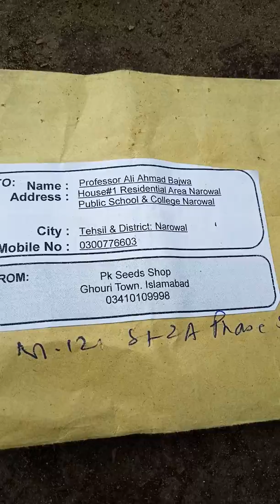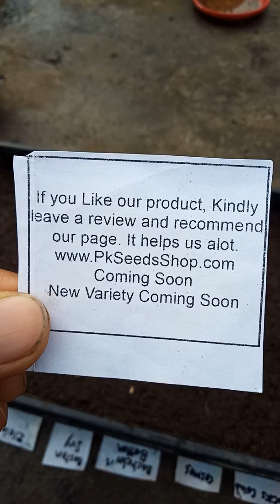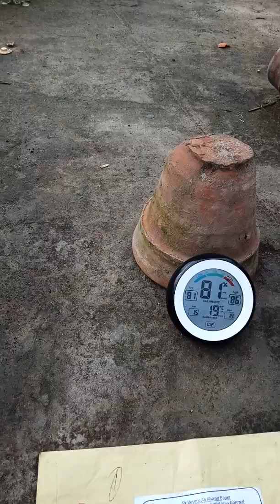Flower Seeds Sowing